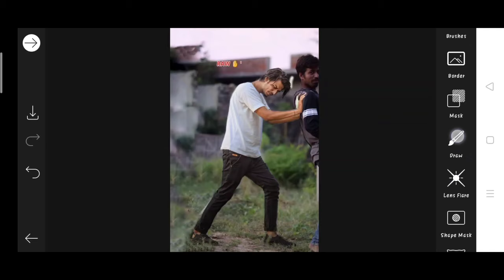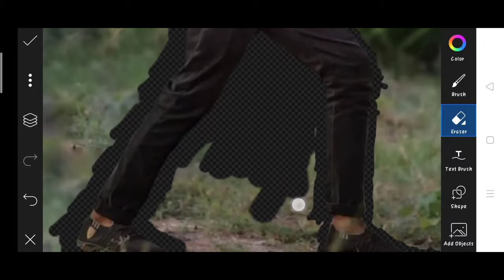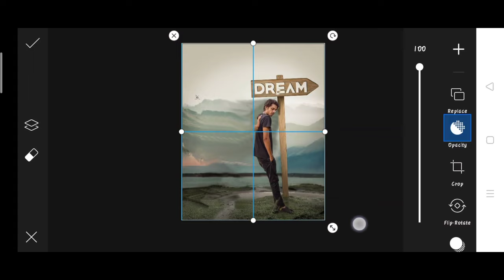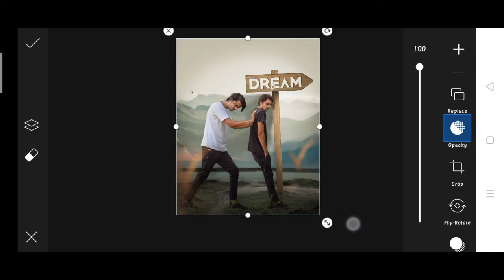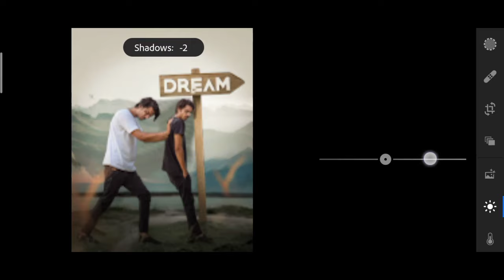Himmat Singh new photo editing | himmat Singh viral photo editing | himmat Singh dream photo editing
↪️I'm also use this items 👇

1. Photo editing
2. Picsart photo editing
3. Snapseed photo editing
4. Lightroom photo editing
5. Autodesk SketchBook photo editing
6. Photoshop photo editing
7. Photoshop tutorial
8. PicsArt tutorial
9. Photoshoot vlogs
10. Viral photo editing
11. Instagram viral photo editing
12. Glowing message photo editing
13. Glowing heart photo editing
14. Glowing photo editing in PicsArt
15. PicsArt photo editing 2021
16. Cb photo editing
17. Cb photo editing in PicsArt
18. Vijay Mahar new photo
19. Himmat Singh new photo editing
20. Taukeer editz new photo editing
21. NSB PICTURES New photo editing
22. Dm design new photo editing
23. Pranav PG new photo editing
24. Artist aj new photo editing
25. Bollywood actress photo editing